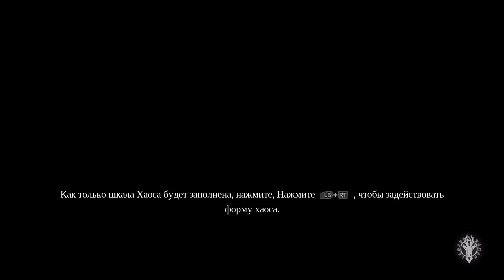НЕБЕСНЫЙ СПАСИТЕЛЬ! ЗАГАДКИ АПОКАЛИПСИСА! Darksiders 3 прохождение - серия 9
Darksiders 3 Полное прохождение от TheDocenT